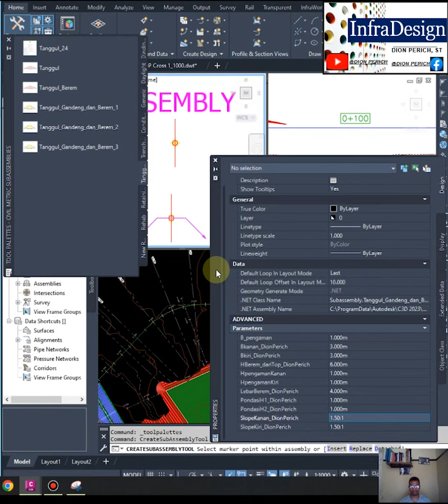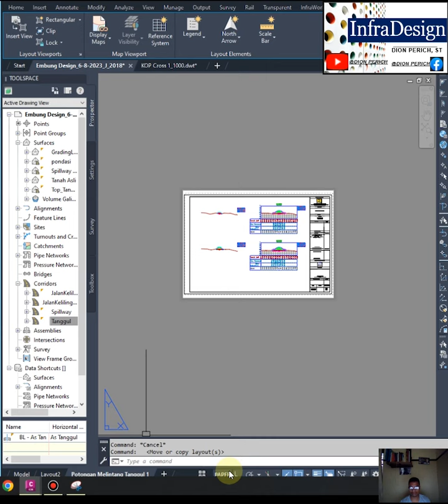Hal No-2 Desain/Perencanaan Embung dengan TEMPLATE Tanggul GANDENG/Ganda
yang dicapai dalam Pelatihan BIM dalam Proyek Perencanaan Embung